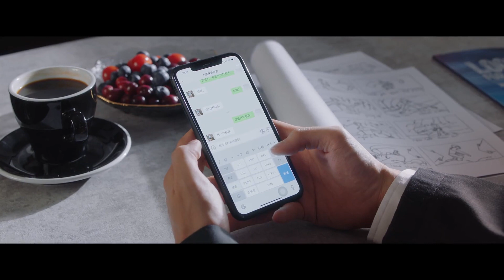بفتكرك و دايماً فى بالى | اليوم الذي أصبحت فيه أنت الحلقة 25 | iQiyi Arabic